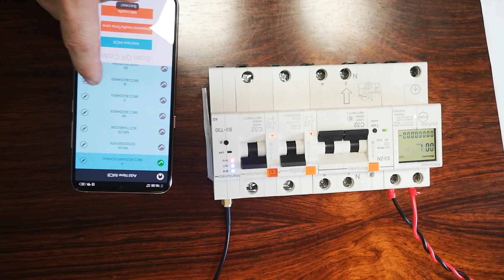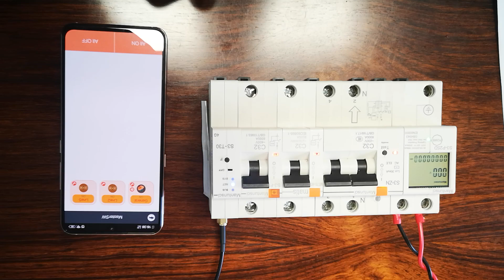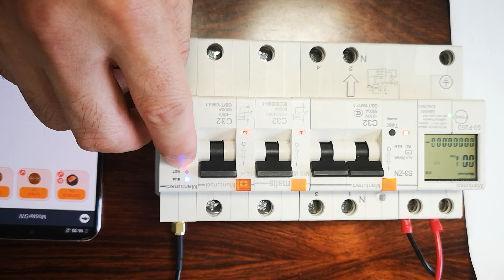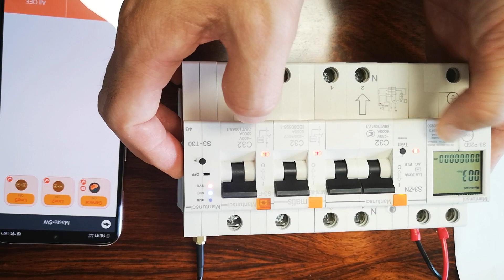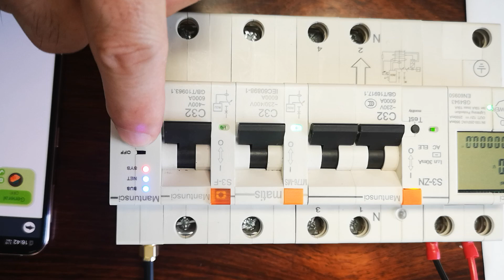MTS3 4G Communication Module Address Setup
AIoT breaker with 4G communication module to set up address automatically